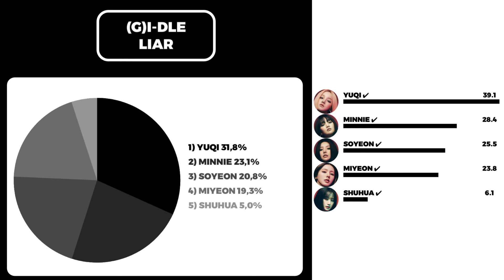(G)I-DLE - LIAR (line distribution)